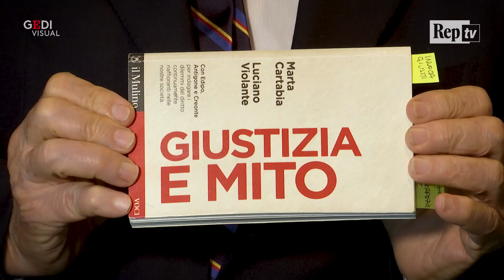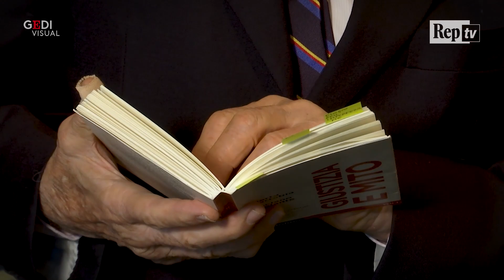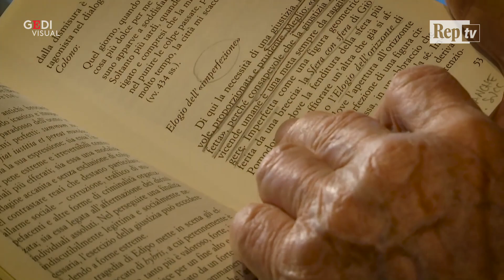I libri di Corrado Augias: "La giustizia è solo un mito?"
In "Giustizia e mito" (il Mulino) Marta Cartabia, vicepresidente della Corte costituzionale, e l'ex magistrato, docente e politico Luciano Violante, partono dalle tragedie greche di Edipo e Antigone per individuare principi e dubbi fondamentali del mondo del diritto. Tra le tesi degli autori evidenziate da Augias, l'osservazione che "il processono in uno Stato totalitario tende a confermare la tesi dell'inquisitore", mentre in uno Stato democratico "sottopone l'acquisizione delle prove a garanzie, termini, prescrizioni, decadenze e inutilizzabilità". Si ricorda nel saggio che "il fine della giustizia non è l'accertamento della verità a tutti i costi ma della verità processuale". E che "diritto, religione e morale se sovrapposti possono generare un grande pericolo", ma lo stesso accade se vengono tenuti troppo lontani

Racconti di Corrado Augias
video di Leonardo Meuti e Valeria Lombardo
montaggio Elena Rosiello